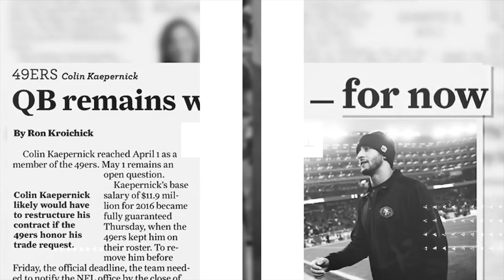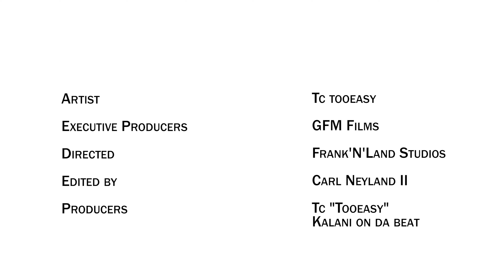Lucky #7(Official Video) - Tc Tooeasy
ARTIST: Tc Tooeasy
SONG: Lucky # 7
A GFM film
Shot by Frank'N'Land Studios
Executive Producers
Tc "Too Easy" & KalaniOnDaBeat